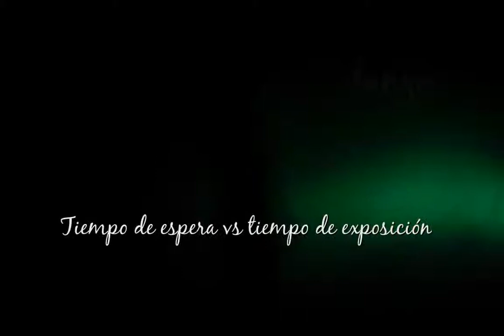TRILOGÍA PARTE III DANZA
Trilogía "Tiempo de espera vs tiempo de exposición" realizada para proyectarse en la sala de la Agrupación Fotográfica de La rioja el año 2011. Las tres partes don de fotografía en movimiento tomadas directamente in situ